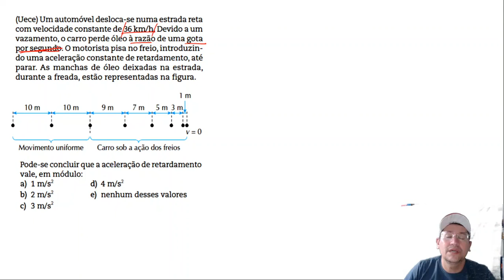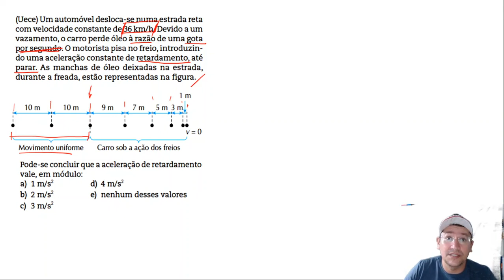Física exercício 03 MOVIMENTO UNIFORME VARIADO ENEM 1